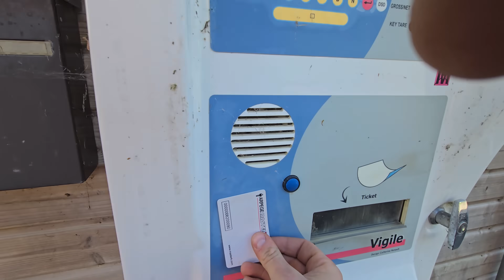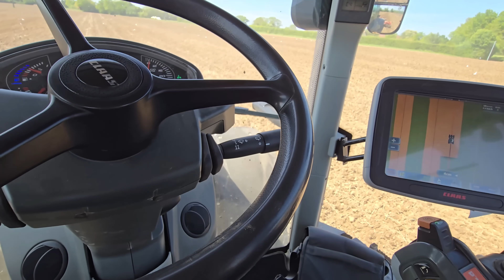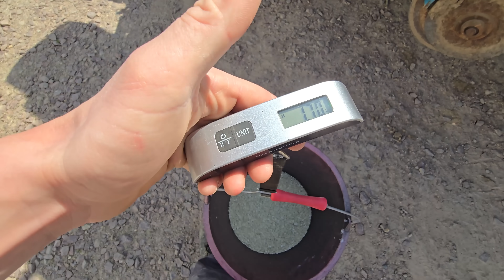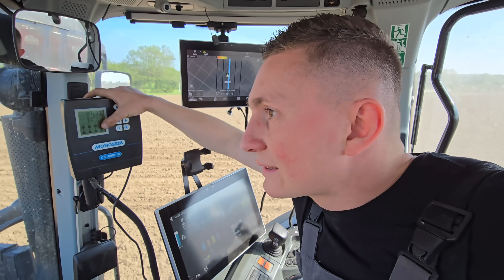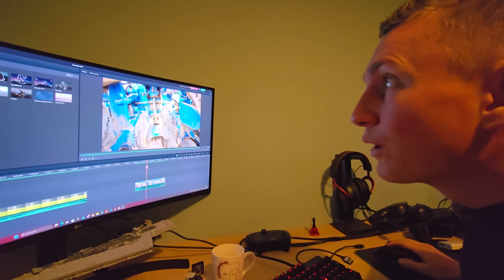SEMIS MAÏS 2024, LE NOUVEAU SEMOIR CASSÉ !